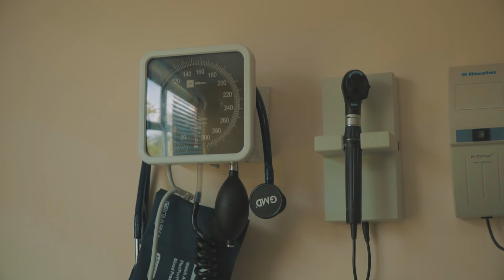Nuestra Antioquia tiene IDEA | Capítulo 6: El cambio radical en Carolina del Príncipe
En esta emisión visitamos el municipio de Carolina del Príncipe, reconocido por ser Jardín Colonial de Antioquia, allí hablamos con Andrés Delgado, gerente del Hospital de Carolina del Príncipe, Ana Milena Mazo y Belquis Álvarez, quienes nos contaron por qué

IDEA, somos el MotorDelDesarrollo de Antioquia